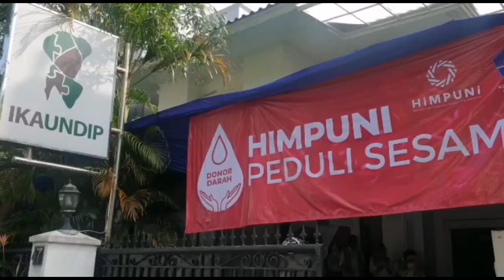HIMPUNI Menggelar Acara Donor Darah Guna Membantu PMI untuk "Peduli Sesama"